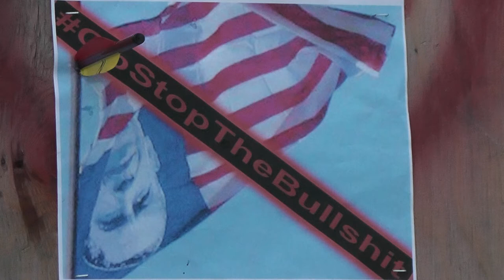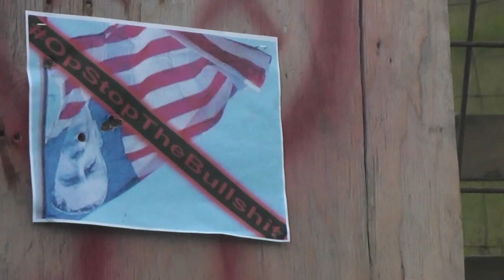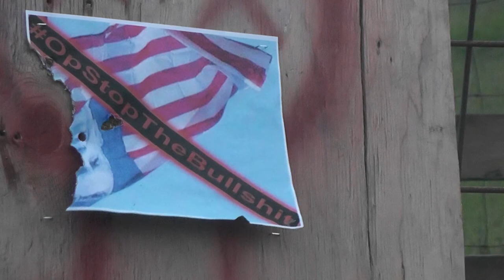X Bow target practice With disgusting Obama Flag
Just a little Target Practice before July 4th Burnathon note. shot 4 went through and arrow is now MIA. This was so fun i think i will print some more and try various other "toys" for effectiveness...
BUT ANY "THREATENING" COMMENTS MADE TOWARDS (COUGH) HIM CANNOT BE ALLOWED . i KNOW MOST OF YOU ARE INTELLIGENT AND CAN USE COMMON SENSE AND SPEAK FREELY ON MY VIDEOS, HOWEVER I JUST REMOVED A COMMENT THAT I COULDNT ALLOW ON HERE.
WHAT IS THE PUNISHMENT FOR TREASON AGAINST THE COUNTRY OF U.S.A.?  I BELIEVE IN THE RULE OF LAW AND HOPE TO SEE ALL  TREASONOUS DC BASTARDS BROUGHT TO JUSTICE